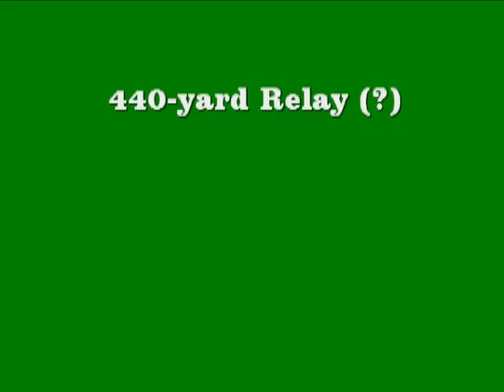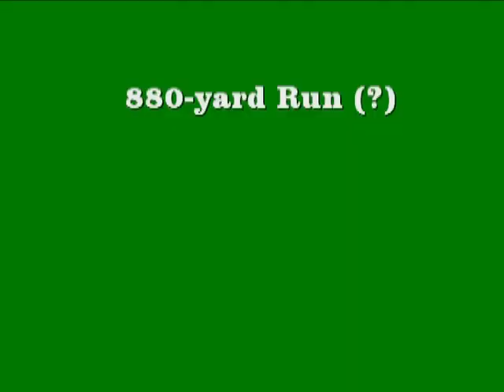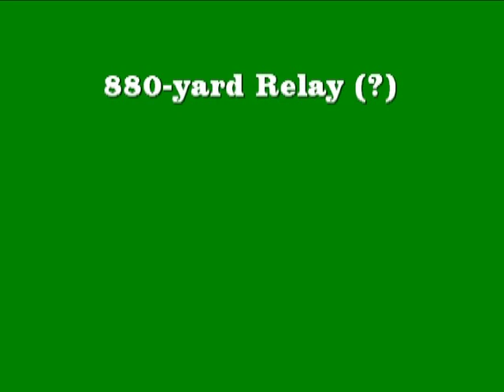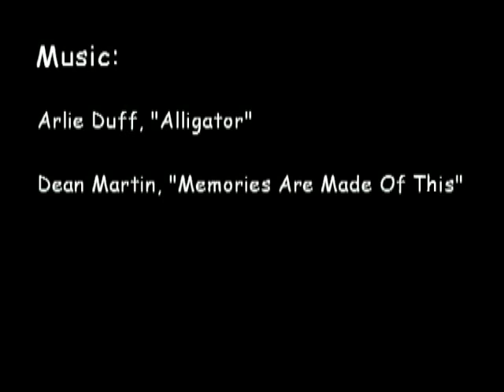Gator Track 1954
Shelton home movies of two Sugar Land High School track meets, Spring of 1954.